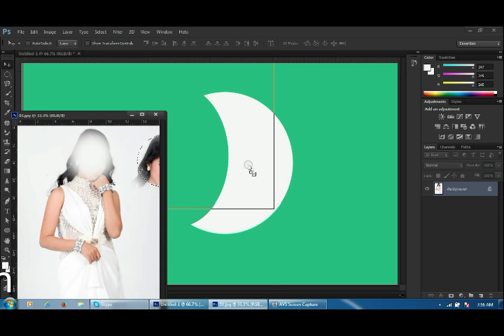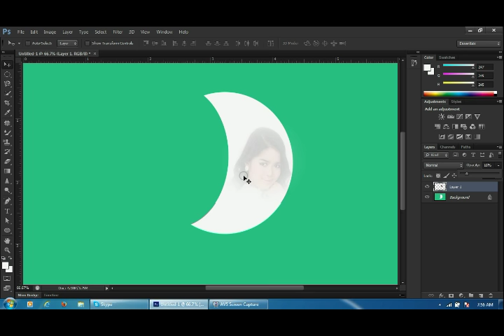how to create a face on the moon mother coomputer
how to make face on the moon mother computer